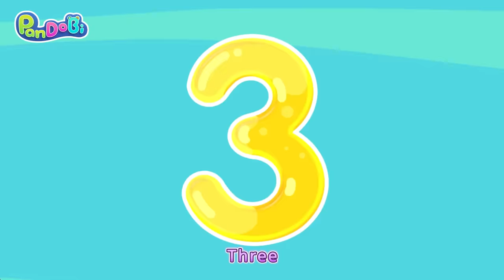Ten in the Bed [Surprise Eggs Version] | Learn Numbers Song + Nursery Rhymes & Kids Songs - Pandobi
There were ten in the bed and the little one said: roll over, roll over... Guess what's inside Pandobi's surprise eggs?

Lyrics:
There were ten in the bed and the little one said
Nine

There were nine in the bed and the little one said
Eight

There were eight in the bed and the little one said
Seven

There were seven in the bed and the little one said
Six

There were six in the bed and the little one said
Five

There were five in the bed and the little one said
Four

There were four in the bed and the little one said

There was one in the bed and the little one said

00:00 Ten in the Bed (Surprise Eggs)
03:12 Finger Family Song
07:16 Baby Shark
09:52 Baby's First Haircut
13:14 Colorful Ice Cream Song
15:43 The Little Doctor Takes Care of the Patient
18:37 Going to School Song
21:21 Farm Animals Song
24:37 Afternoon Tea Time

Super Pandobi
Welcome to the official Pandobi Channel! This is Pandy, Dolly and Bobi’s paradise.

What fun and exciting things will happen in Pandobi’s world? While playing with Pandy, Dolly, Bobi and their friends at preschool, kids’ imagination and creativity will be stimulated. It creates connections between both home and school for children and parents. Learning through play is the best way to help kids discover the world around them and interact with real world issues.

There is so much to learn with Pandobi! Not only colors, numbers and animal sounds, but also cooperation and encouragement.

Let’s enjoy these adventures and grow up happily together!